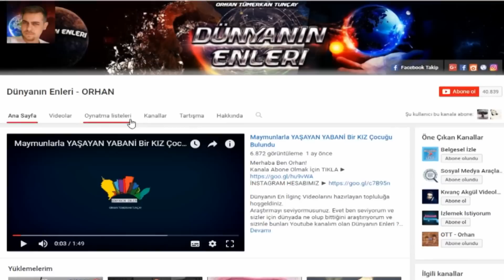Beşinci Boyut SALİH Şimdi NE HALDE !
Dünyanın En İlginç Videolarını hazırlayan topluluğa hoşgeldiniz.
Araştırmayı seviyormusunuz. Evet ben seviyorum ve sizler için dünyada ne olup bittiğini araştırıyorum ve sizinle bunları Youtube kanalım olan Dünyanın Enleri ? Paylaşıyorum. Teşekkür Ederiz..

Taşla Silah Mermisinin Yönünü Değiştiren Adam Beşinci Boyut Salih Ve Aksakallı Dedeyi mutlaka
bir bölüm dahi olsa izlemişizdir.Peki taşla silah mermisinin yönünü değiştirip birçok
insana hızıracil olarak yetişen beşinci boyut salih su an ne halde ozaman
videonun devamını izliyelim.
Gerçek ismi Cengiz Toraman
1972 Eskişehir dogumlu Bizim Bildiğimiz kadarıyla hızıracil salih lakaplı bir
samanyolu oyuncusu.Birçok sanat alanında oldukça başarılı
biri. Peki 15 temmuz sonrasında samanyolu televizyonu ve çalısanları
feto soruşturmasından içerideler ama hızır salih yani cengiz toraman nerede bunu merak ettinizmi.
Her samanyoulunda oynuyan insanların fetocu olacak hali yok.
Cengiz toromanda bir oyuncu ve tiyatrocu orada oyunculugunu göstermiş ve
btünü televizyon dizilerini samanyolutvde oynatılmıstır.
samanyolu tecrübesi tamamen hayatını devam ettirebilmek adına alınmış bir karardır.
 geçmişi samanyolu tv anlayışıyla taban tabana zıt bir adamdır.
15 temmuz olaylarında ismi çıkmadığı için su an türkiyede hayatını sürdürmekte.
Ve yeni öğrencilerine tiyatro,sinama,oyunculuk, ve müzik eğitimi vermektedir.
Su anda ise yeni çalışması olan tiyatrolar üzerinde duruyor.
Yani cengiz toraman akıllara kazılan haliyle salih reis fetocu olmagı ve
hayatını geçindirmek için samanyolu tvde oynadıgı ve su andada nezih
bir hayat sürdürdüğünü yaptıgımız araştırmalar neticesiyle sizlere bildirmek
isteriz.

Sanatçı orhantumerkan orhantümerkan Bu Videoların Telifi OTT MEDYA /Orhan Tumerkan'a Aittir. Telif, Sponsorluk Vb.